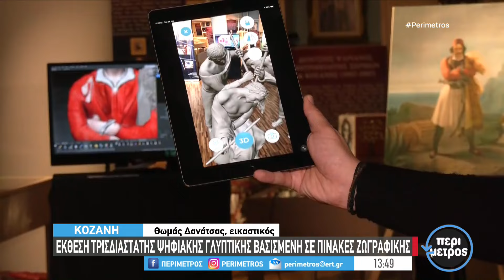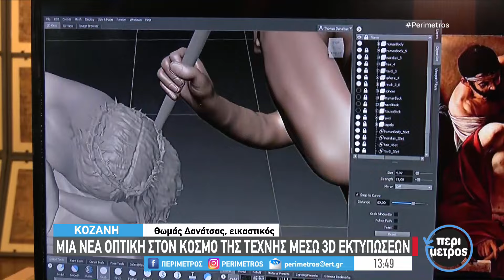Έκθεση τρισδιάστατης ψηφιακής γλυπτικής βασισμένη σε πίνακες ζωγραφικής | 26/04/2024 | ΕΡΤ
Έκθεση τρισδιάστατης ψηφιακής γλυπτικής βασισμένη σε πίνακες ζωγραφικής.